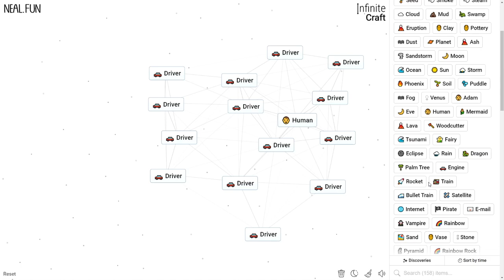How to Make a Driver in Infinite Craft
How to Craft a Driver in Infinite Craft